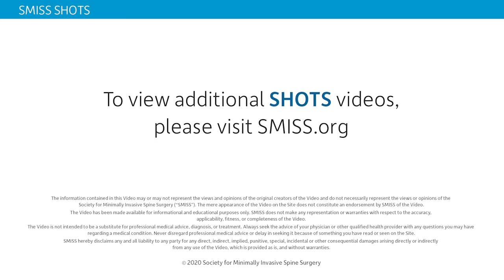MIS TLIF vs. MIDLIF — Jean-Pierre Mobasser, MD